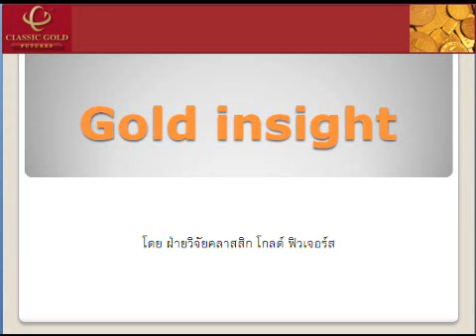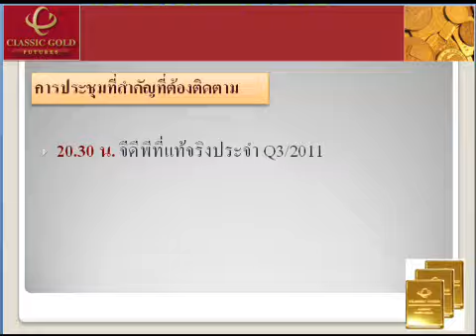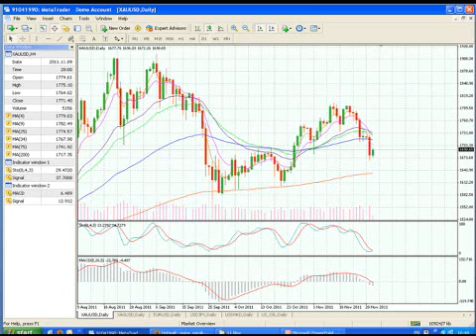รายการ Gold Insight 22112011 By classicgoldfutures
รายการ Gold Insight  วิเคราะห์แนวโน้มราคาทองคำและซิลเวอร์ วันอังคารที่ 22 พฤศจิกายน 2554 โดย ฝ่ายวิจัย บริษัท คลาสสิก โกลด์ ฟิวเจอร์ส จำกัด